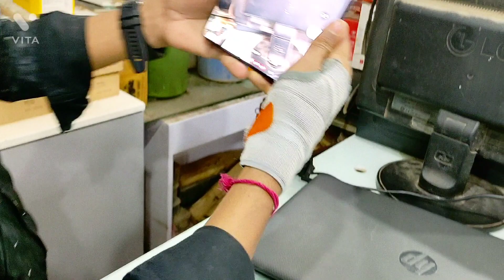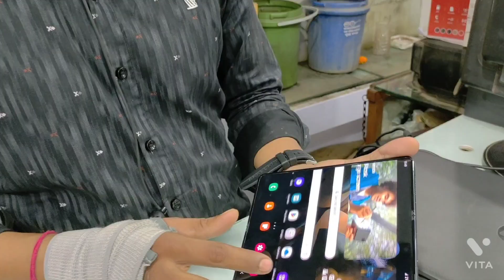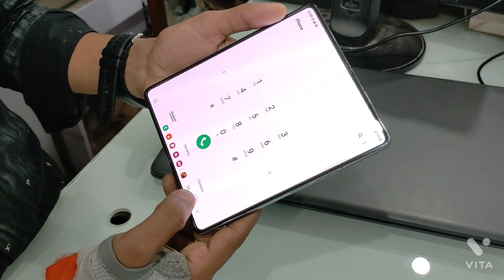Samsung Galaxy Z fold4!Only 154000/-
Samsung Galaxy Z fold4!154000/-

Instagram follow I'd/ sandipsharma2015
 I am Sandeep Sharma
Jharkhand India